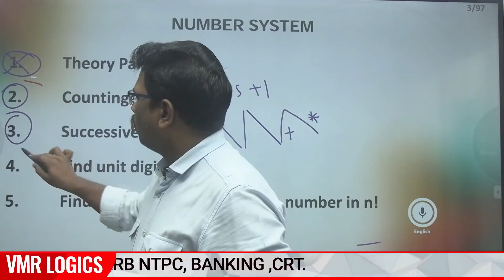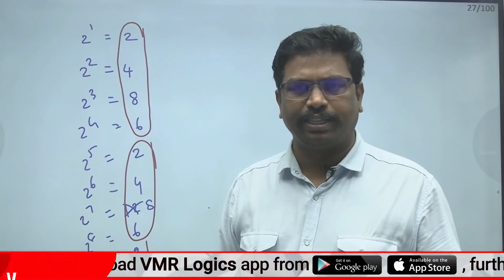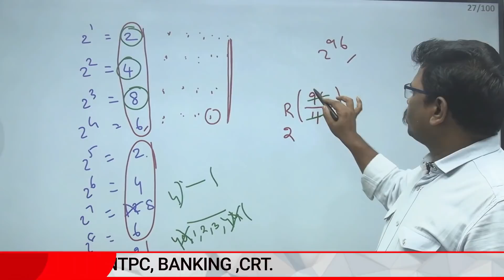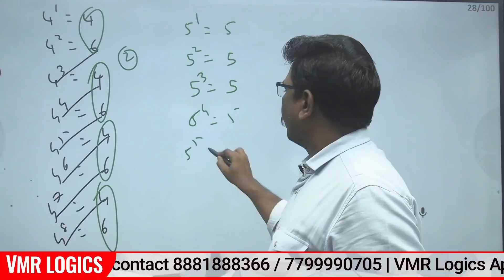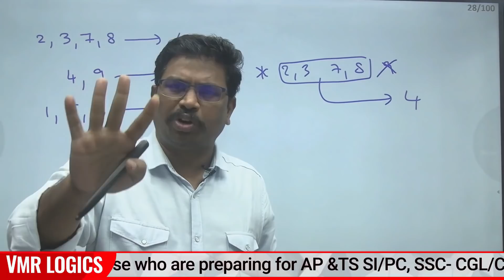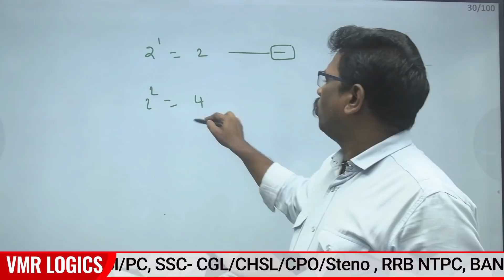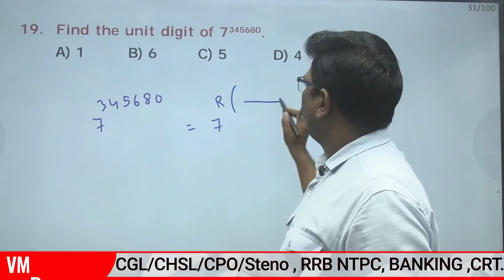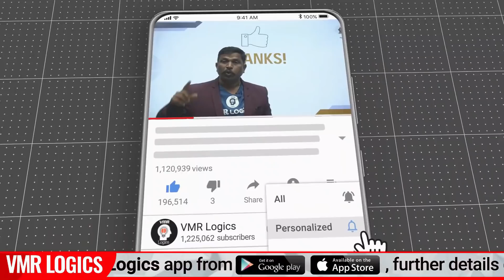Find Unit Digit | Arthematic Tricks || VMR | SI, Constable, Banking, Groups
T- RK Tutorial
Best learning Platform